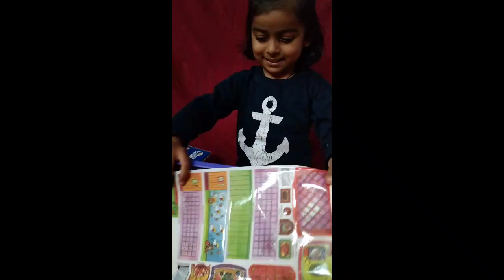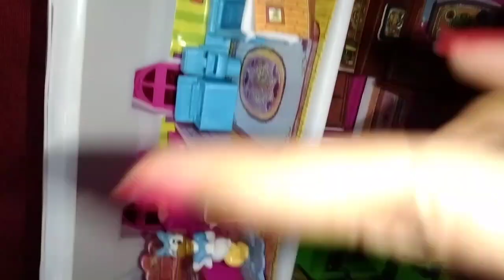Doll house opening video